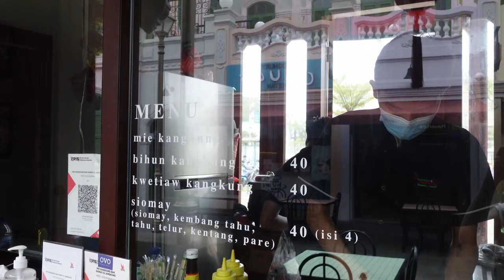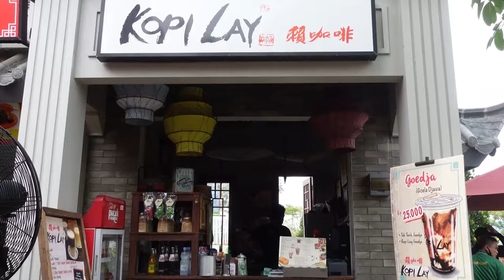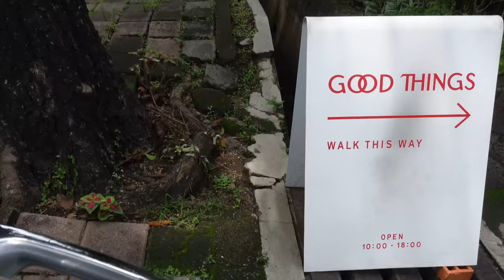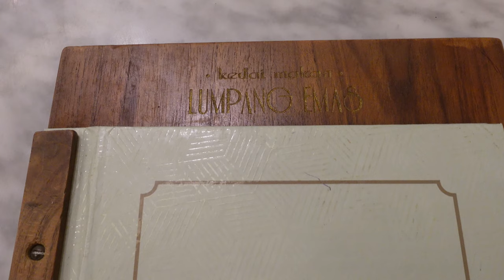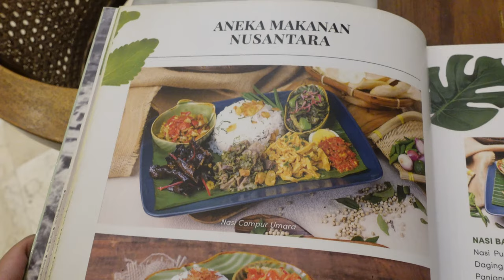VLOG #49: Hari Terakhir di Jakarta & Makan di Salah Satu Restoran Indonesia Paling Enak di JAKSEL!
Di Vlog hari ini gue mau ajak kalian liat bagaimana cara gue menghabiskan hari terakhir gue di Jakarta sebelum berangkat ke Amerika. Kita pun sempat mampir ke salah satu restoran favorit ci Celine di Jakarta Selatan.